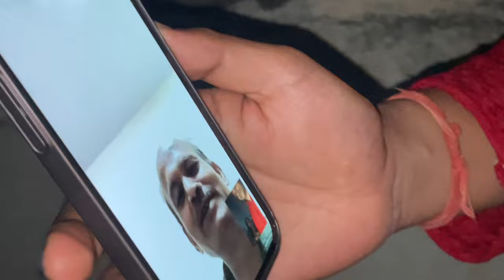मैंने अपनी wife के पैर छूकर मेरा दिन सफल हो गया | Humara pehla karva chauth 🌙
मैंने अपनी wife के पैर छूकर दिल ख़ुश हो गया | Humara pehla karva chauth 🌙
Hello Guys
कैसे हो आप सब लोग आज का यह ब्लॉग आपको ज़रूर पसंद आएगा. क्यों की आज हमारा पहला करवा चौथ है . और आज हम दोनों ने फ़ास्ट रखा जिससे मेरी हालत तो काफ़ी ज़्यादा ख़राब हो गई थी . और लास्ट तक मैंने पानी ना कुछ खाया पूरा दिन फ़ास्ट कर के बीवी को साबित किया कि मैं कर सकता हूँ .